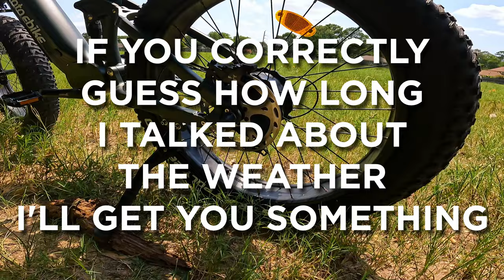HUGE Fat Tire Ebike | Yotobike Leopard | Electric Bike Review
The Leopard from Yotobike has some HUGE fat tires that roll over just about anything. This full-suspension Ebike is ready for offroad terrain, or a comfy cruise through the streets.

00:00 Specs
08:28 Ride Test